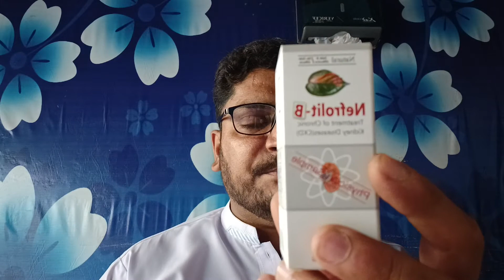گردوں کی پتھری کا ھومیوپتیھک مکمل علاج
kidflow drop Nefrolit B drop